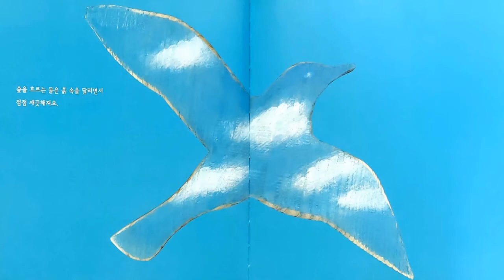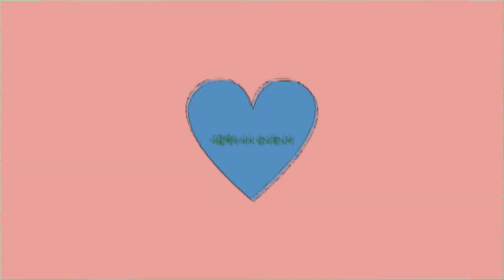[그림책동화] "나도강이되어" / 추천동화 / 유익한동화 / 인기동화 / 엄마표동화구연 / 목소리연습 / 감정연습